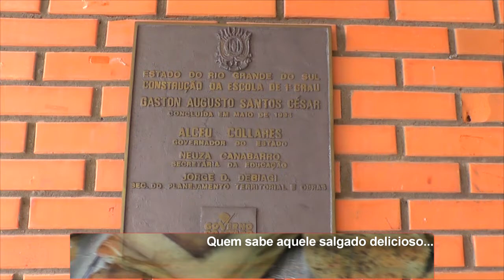ESCOLA CIEP PROMOVE NESTA QUARTA FEIRA 1º TCHÊ ENCONTRO EM TAPES.